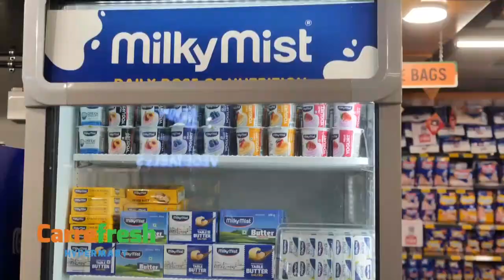ഭാഷയിലേക്കും സംസ്‌കാരത്തിലേക്കുമുഉള്ള കടന്നുകയറ്റമാണ് കേന്ദ്രസര്‍ക്കാര്‍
ഭാഷയിലേക്കും സംസ്‌കാരത്തിലേക്കുമുഉള്ള കടന്നുകയറ്റമാണ് കേന്ദ്രസര്‍ക്കാര്‍ നടത്തുന്നതെന്ന് ആരോഗ്യമന്ത്രി വീണാ ജോര്‍ജ്.